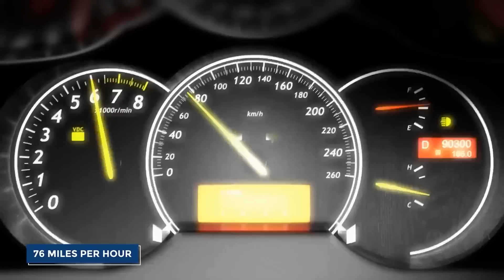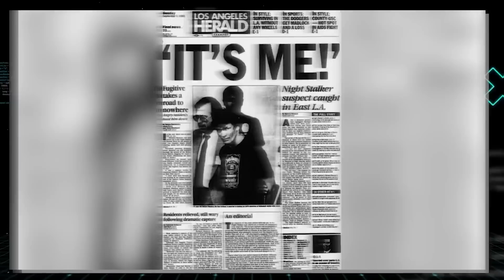15 MANIAC KIDS with a LIFE SENTENCE!